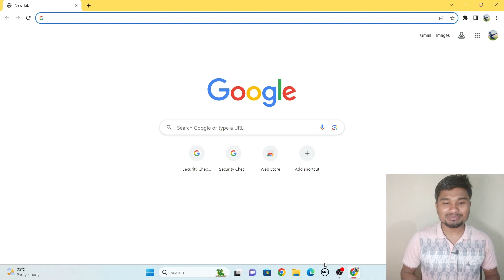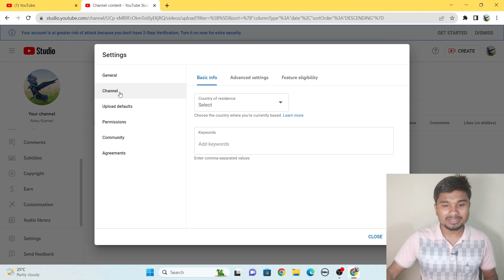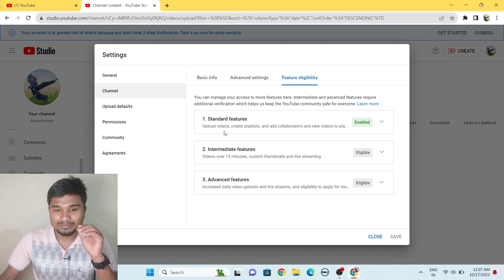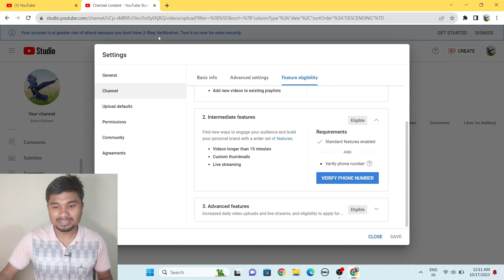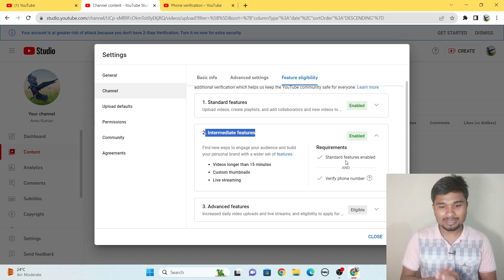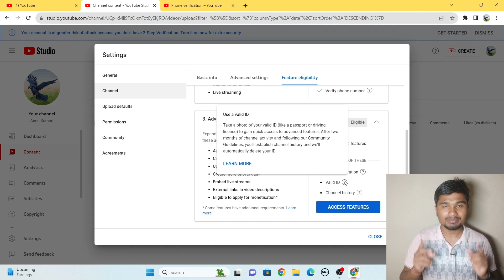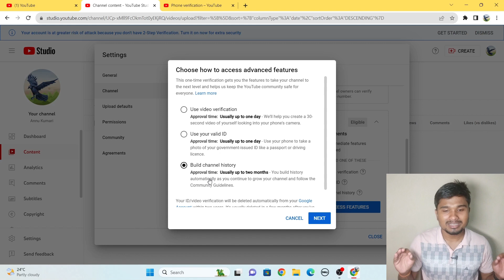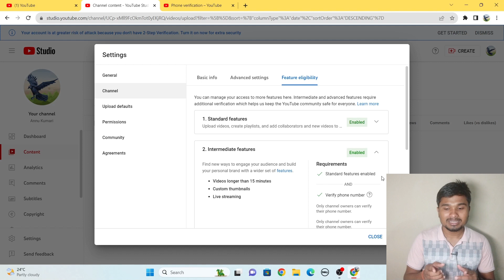How To Enable Youtube Advanced Features | Youtube Advanced Features Enable Kaise Kare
Hey guys aaj ke es video me youtube advance features enable karna sikhaya bahut easy step me btaya hu what is youtube advance features ? and why important to enable youtube advance features . guys video ko complete watch kare taaki apko behtar samjh aa jaye ki youtube advance features hota kya hai or yeh hme monetization me kaise help karta hai . guys advance features ko bina enable kiye  huye ap agar chate ho ki ap apne channel ko monetization kar loge to ye possible hi nhi guys .
kyuki jaise hi ap search karoge advance features eligibility to oha mandatory kiya hua hai ye chize . video ko complete watch kare or kisi bhi  tarah ka koi problem ho humare Instagram id par hume sms bhi kar skte hai . thanxxxxx

youtube advanced features enable kaise kare
how to enable youtube advanced features
youtube advanced features disabled
youtube video verification camera problem
how to enabled youtube advanced features after disabled